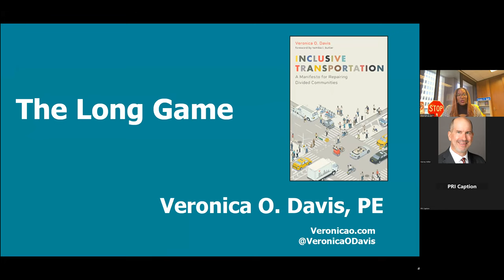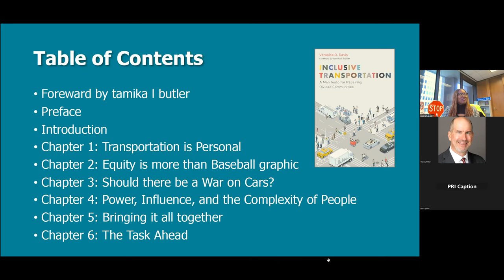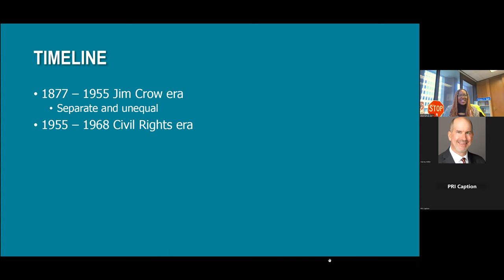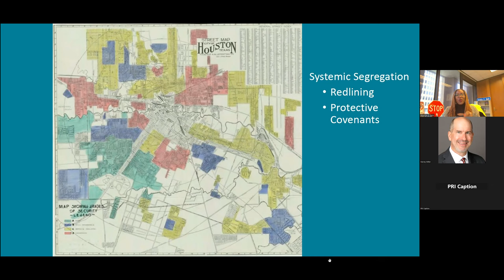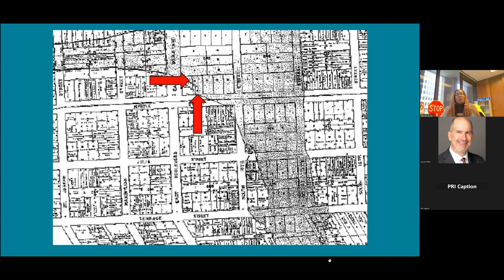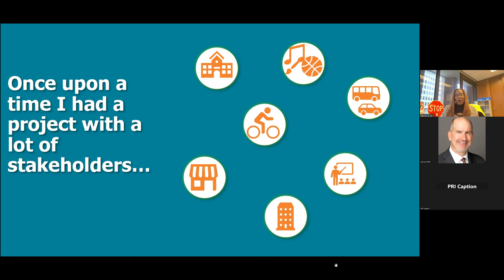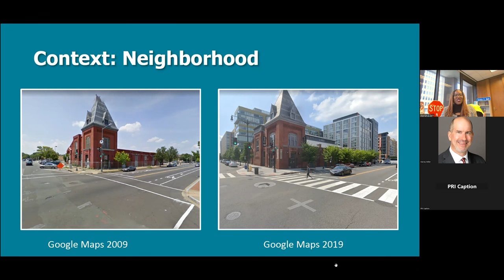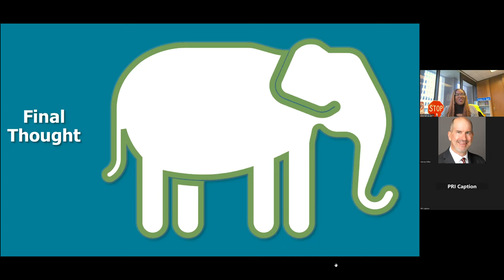Inclusive Transportation: The Long Game with Veronica Davis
Veronica Davis webinar 1 December 2023. Fourth speaker in the webinar series Just Streets: Safe and Equitable Mobility in our Communities, co-sponsored by the Center for Urban and Regional Analysis (CURA) and the Kirwan Institute for the study of Race and Ethnicity at The Ohio State University.

Veronica O. Davis, PE, is the Director of Transportation & Drainage Operations, Houston Public Works. Veronica has nearly 20 years of experience in engineering and transportation planning. She co-founded Black Women Bike and was recognized as a Champion of Change by the White House in 2012 for her professional accomplishments and advocacy. Veronica serves on the committees for Transportation Research Board, the board for America Walks, as well as technical advisory boards at the University of Maryland and Cornell University

In her new book, Inclusive Transportation: A Manifesto for Repairing Divided Communities, Veronica O. Davis takes a hard look at the ways in which planning a world for cars has harmed communities and how that affects anyone working to change things today. How do you repair a system that continues to divide communities? In a world where “equity” can sometimes just be a buzzword, what does equity truly look like if we can achieve it?